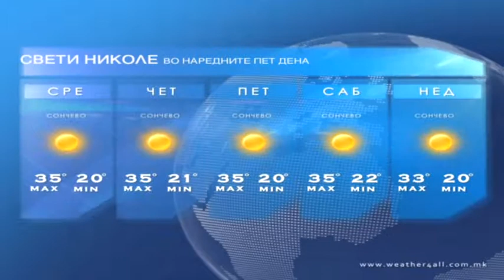Vremenska prognoza 17 06 2013